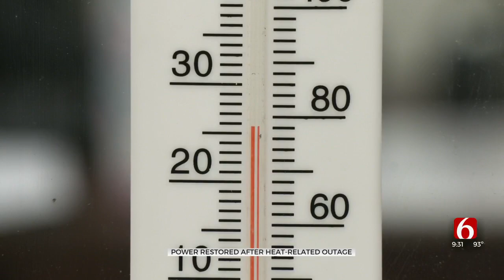Claremore Power Outage Causes Problems For Local Veterans Center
Power is back on for people living on the West side of Claremore after they lost power for hours.